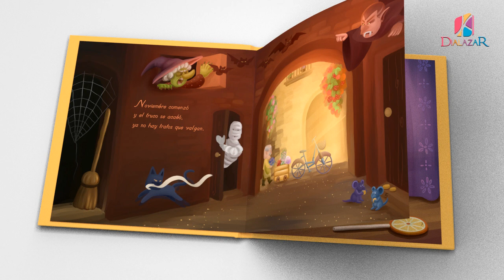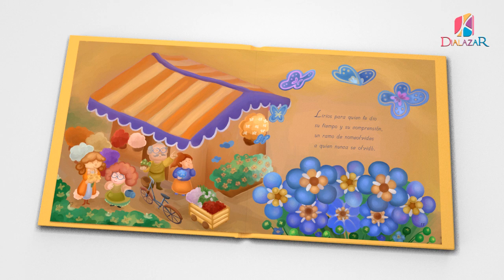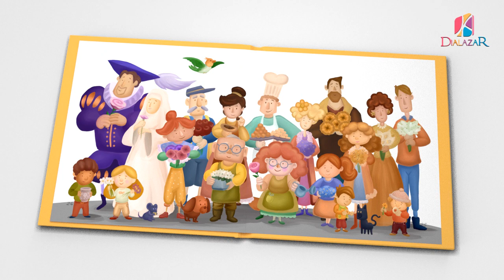FLORES A TODOS LOS SANTOS. Cuentos para ser contados.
FLORES A TODOS LOS SANTOS, un cuento animado de J. E. Dialazar.

Acaba de amanecer y la floristería se prepara para abrir sus puertas. Atrás queda la noche del truco y el trato, hoy es el día de Todos los Santos.